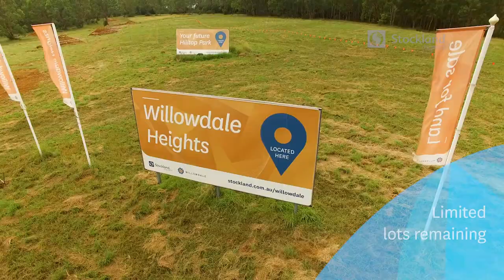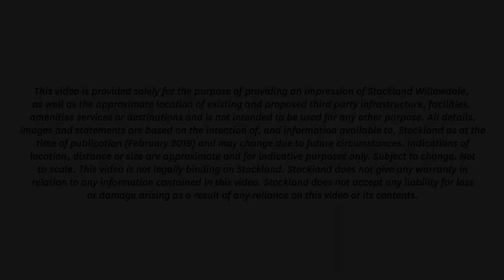Willowdale - Stage 11A - Feb '19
Check out the latest aerial footage of Stage 11A at Willowdale: Earthworks, boxing out of roads and retaining walls are complete. Kerbs, gutters, drainage and sewer pipe installation are nearing completion.